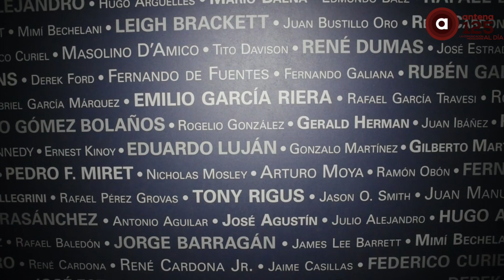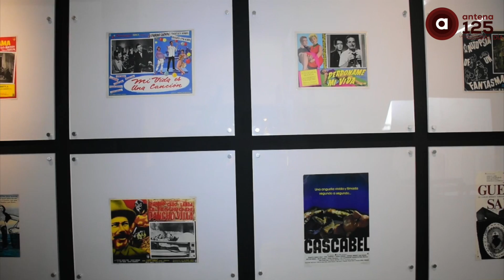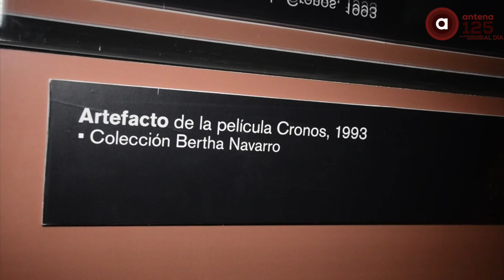Memorabilia de más de siete décadas del cine mexicano en el Centro Cultural Toluca